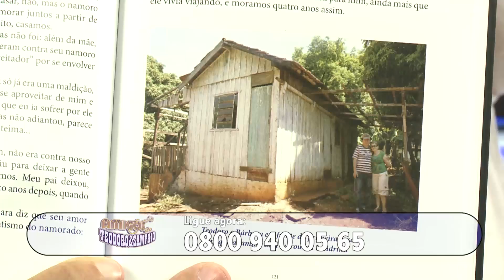Programa Amigos do Teodoro e Sampaio - Sebá Junior e Nil Junior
Veiculação: 21/08